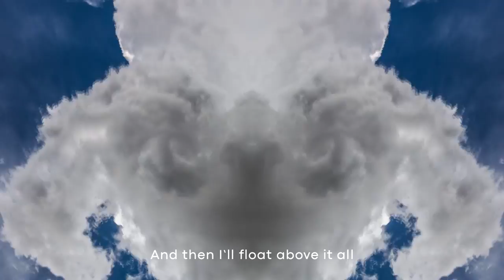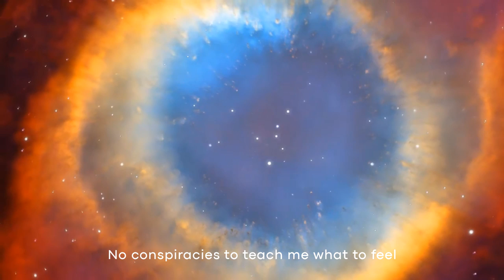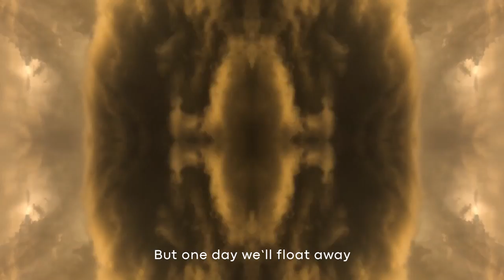Float - Scott Albert Johnson [c]2020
“An invitation to transcend the 2020 chaos… Celestially produced and chorally upraising, a track that sounds like Leonard Cohen could have released in the 70s… a timelessly cathartic feat.” (Amelia Vandergast, AnRFactory (U.K.)

Lyrics (see below) and music by Scott Albert Johnson.
Produced, engineered, and mixed by Scott Albert Johnson.
All instruments played, sung, programmed, and/or arranged by SAJ EXCEPT rhythm guitars and outro guitar solo by Kevin Sibley.

LYRICS:
Stranger times I have not seen
Think you know just what I mean
Something's missing from this present day
Someone's taken everything away
I can't seem to tell a friend from foe
Not so sure that I really want to know
What’s coming around the corner, tell me please
Help me fly away from this disease

And then I’ll float above it all
All the evil big and small
I’ll float towards the light
And sail right out of the night

Now here I am, a million miles away
How I got here, I couldn’t say
No fear, no hate to throttle my affection
No plague to give my soul infection
No lies to tell me what is real
No conspiracies to teach me what to feel
Nothing here to make me give a damn
Nobody to remind me who I am

But you could float up here with me
Across infinity
And we'll rise above the sadness
We’ll escape from all the madness

But that’s not the way it works, I know
To disappear is not the way to go
And now you say it’s time to come back down
Time to face the demons and the clowns

But one day we’ll float away
Far from these hollow days
We’ll hold on to all that’s real
And we’ll remember how to feel
In a place that’s clear and bright
Where we’ll sleep right through the night
And as we wish upon a star
We’ll discover who we are
Additional videography by Charlie Johnson
Video production assistant: Benjamin Johnson
Thanks to Chalmers Davis, Kenny Graeber, David Watkins, Jeremy Amen, Tracy Fort, and David Pigott.
Special thanks to all of my family and friends for your support over the years... especially my wife, Susan Margaret Barrett... my Dad, Al Johnson, and my in-laws: Margaret Barrett-Simon, Ed and Lorre Barrett, and my many sisters-in-law.
In memory of my Mom, Barbara Johnson, who taught me how to "hold on"... and my stepfather-in-law Al Simon, who taught everyone "to remember how to feel."
Dedicated to Charlie, Benjamin, and Lily Margaret. I hope we can leave you a brighter future "back down" here.